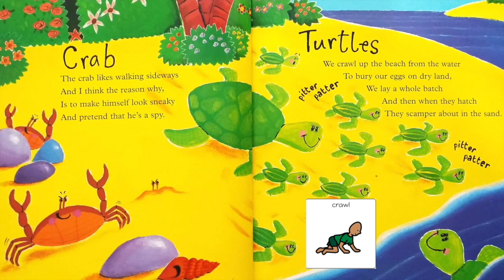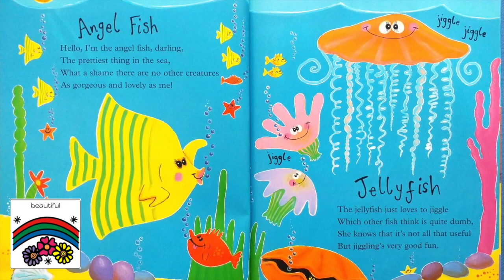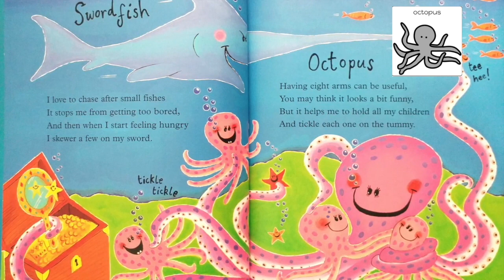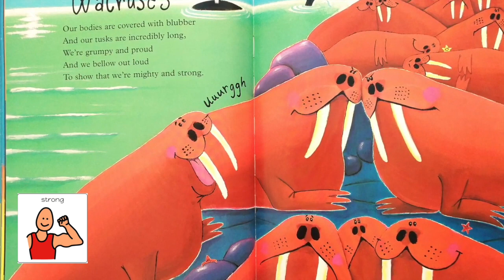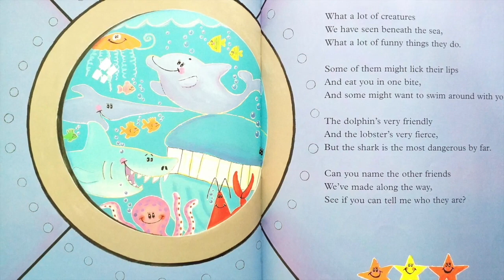Commotion in the Ocean - Giles Andreae - Adapted Book - Springwood School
ALD board to support learning can be found:-